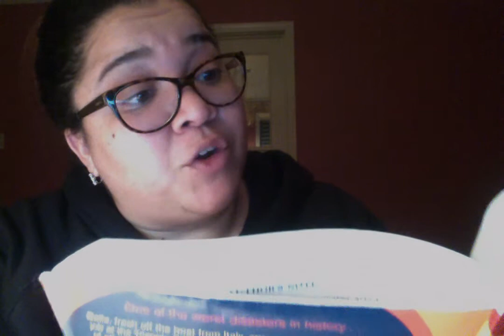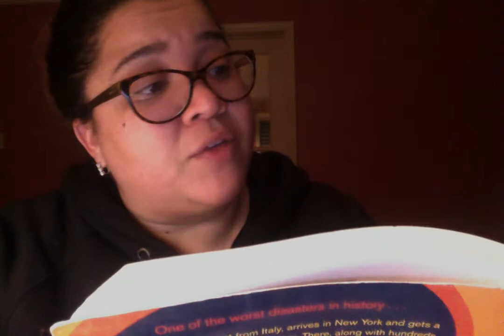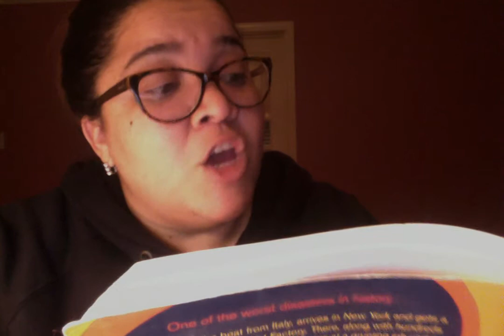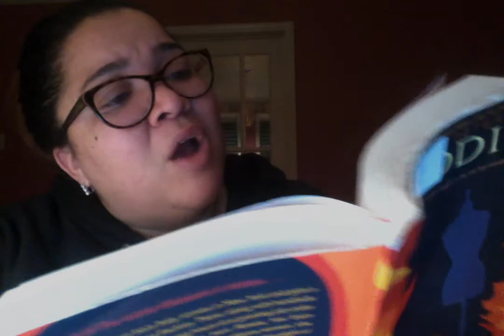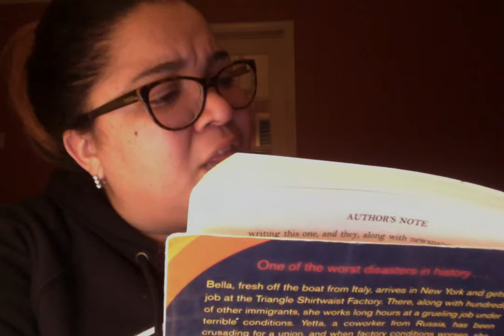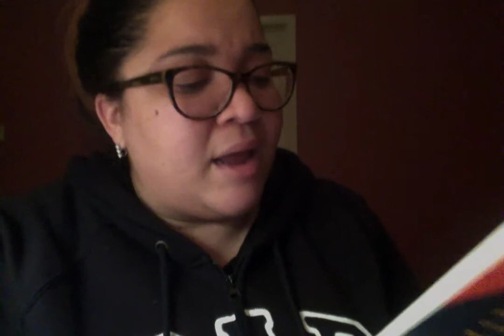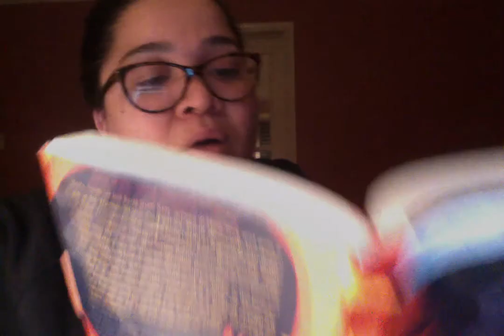Uprising Novel Chapter 20 Yetta